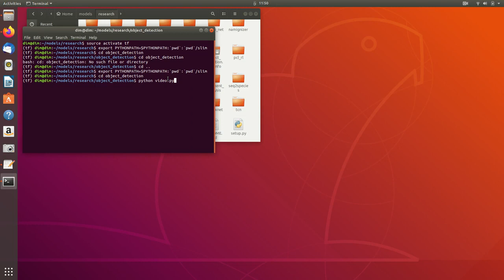Vegetable Sorting Using Image Processing